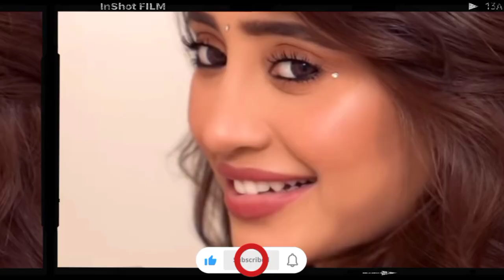🤩Jald Aa Sakte Hai Sath Najar 😍💞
Voiceover by Sheetal 🎙️